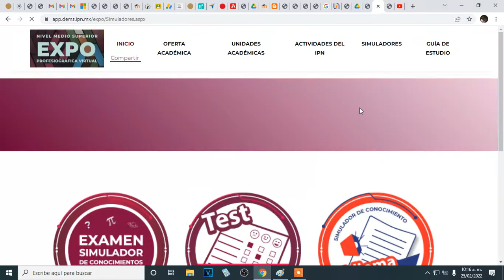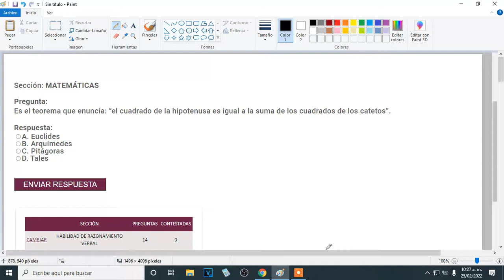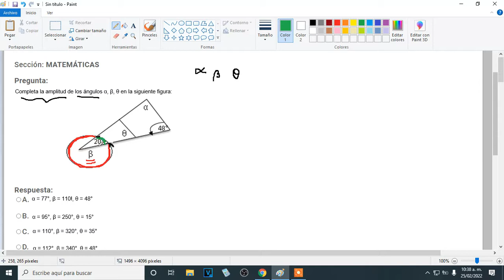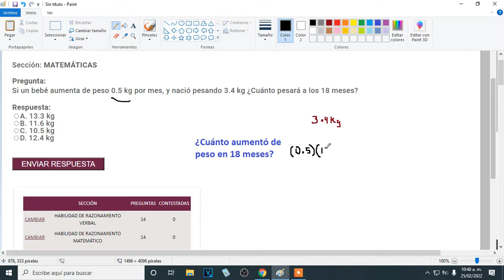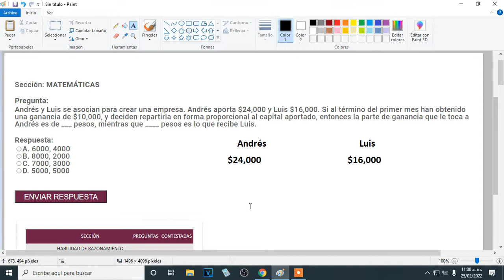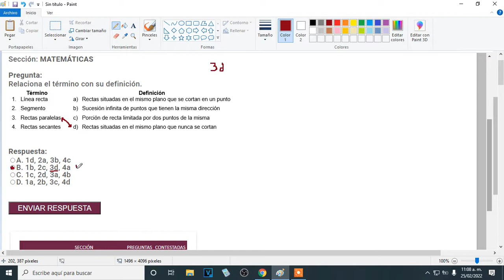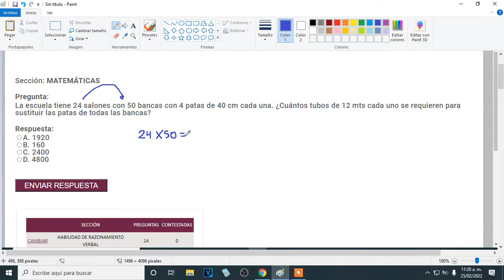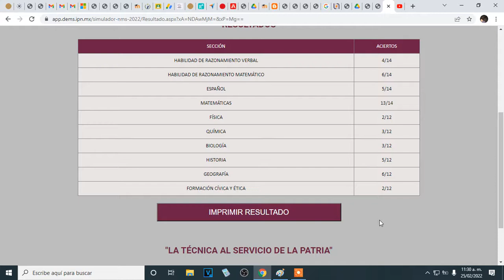SIMULADOR IPN NIVEL MEDIA Y SUPERIOR 2022 - MATEMÁTICAS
Y si, tuvimos un error en el ejercicio de relacionar la expresión con la factorización, pero en realidad también el simulador está mal redactado en ese ejercicio y caímos en la trampa.

Les vengo ofreciendo el Curso de matemáticas para el ingreso a la universidad

UNAM, IPN, EXANI II, EXBACH (Licenciaturas e Ingreso a la Normal), BUAP, UAEMEX, UAEM, UANL, UPEMOR.

A través de Google Meet. Todas las sesiones serán grabadas para su futura consulta.

Matemáticas desde 0 abarcando todos los temas, desde Aritmética hasta Cálculo Integral. Incluyendo pensamiento analítico.

¿CUÁL ES LA DINÁMICA?

COSTO POR SEMANA: 60 pesos.
DURACIÓN DEL CURSO: INICIA 15 DE FEBRERO 2022 Y FINALIZA EL DÍA DE TU  EXAMEN DE ADMISIÓN.

REVISA EL HORARIO DE LAS CLASES EN VIVO EN LA IMAGEN ADJUNTA A ESTA PUBLICACIÓN. ES UN HORARIO FIJO, SIN CAMBIOS, OJALÁ SE ACOMODE A TUS POSIBILIDADES.

El pago es por adelantado (Día límite de pago, todos los lunes antes de las 12 pm), a través de transferencia bancaria en:

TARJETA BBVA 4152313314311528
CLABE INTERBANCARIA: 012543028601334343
A NOMBRE DE: LUIS OLIVER TERRONES MORALES

Pueden hacer depósito en el OXXO pero recuerden que eso les genera un costo adicional.

Una vez hecho tu pago, envíame tu comprobante vía WhatsApp para darte la liga de acceso
y una serie de materiales en Google Drive para que puedas profundizar tu estudio.

Te deseo el mejor de los éxitos.